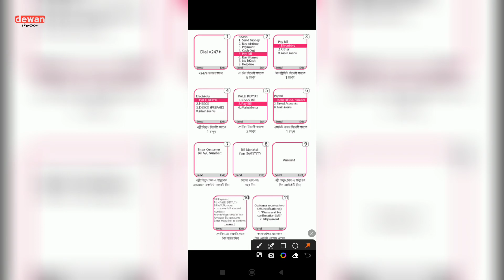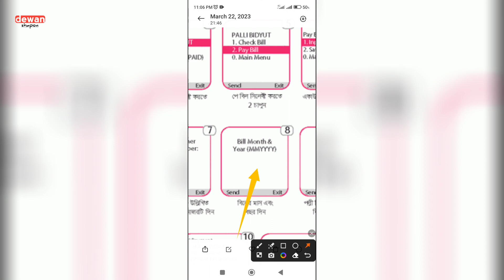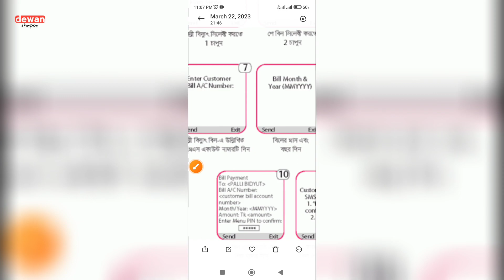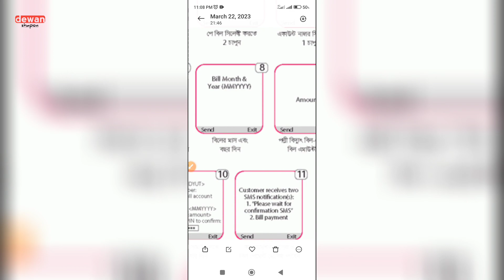বাটন ফোনে বিকাশ বিল কিভাবে দিতে হয়? how to pay bkash bill in button mobile?